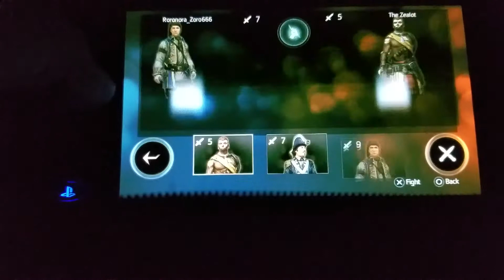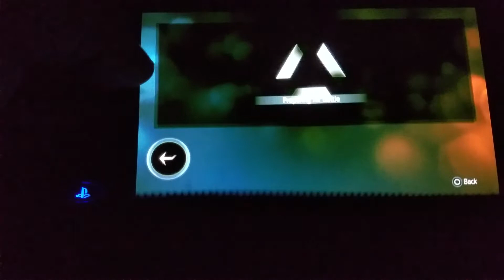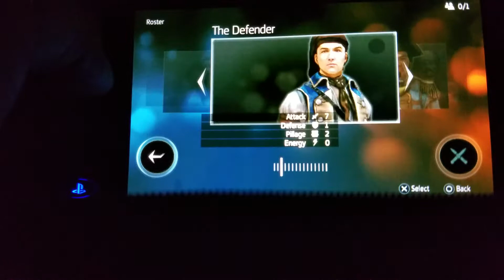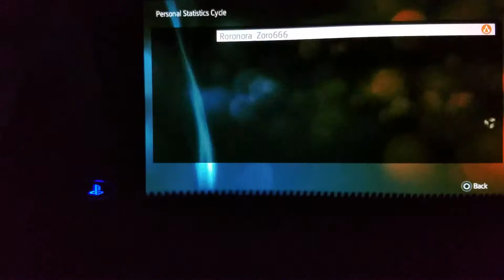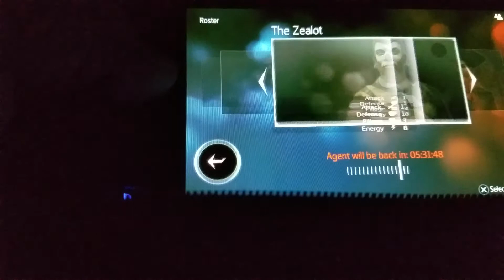AC Liberation Completionist Trophy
"Reach the maximum level in the multiplayer"